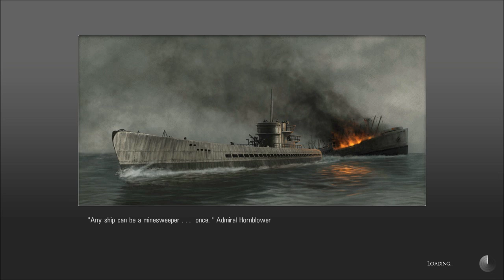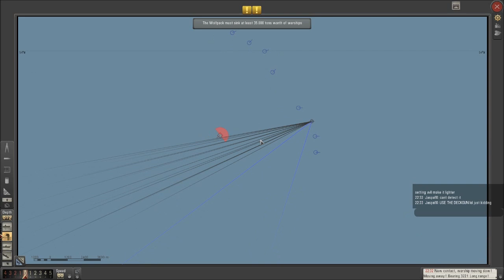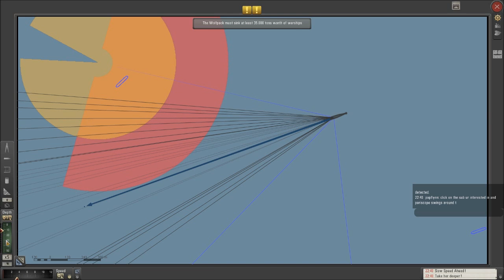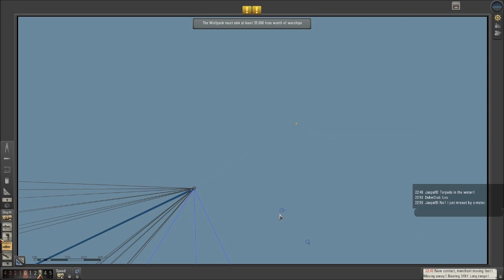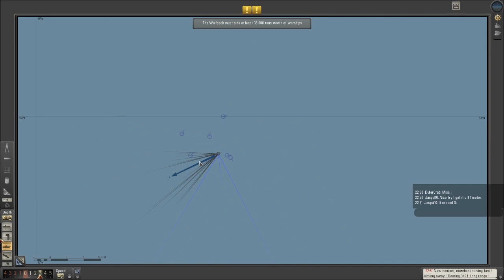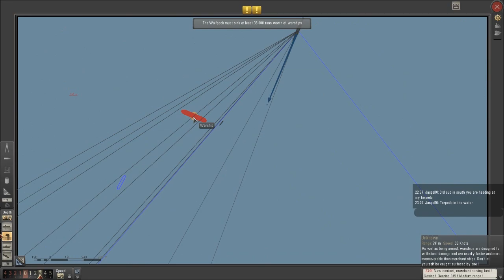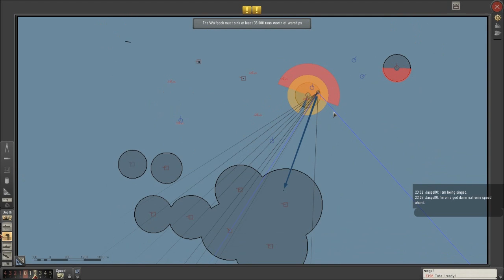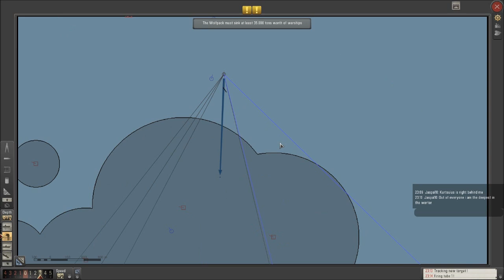Let's Play: Silent Hunter 5 Multiplayer 1 [The Wolfpack forms]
The first mission of our multiplayer Saturday session! If this looks like fun, join us next time!